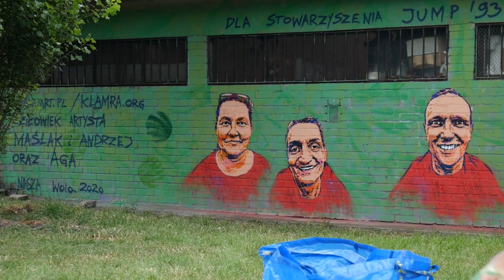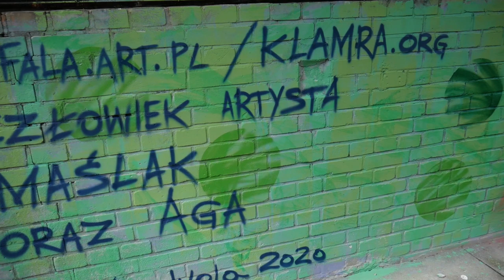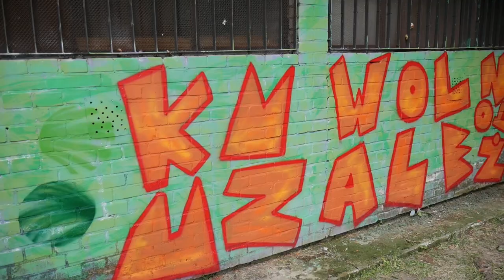Malowanie muralu na Warszawskiej Woli "KU WOLNOŚCI OD UZALEŻNIEŃ"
Zapraszam Was serdecznie do obejrzenia relacji z Warszawskiej Woli na której malujemy mural "KU WOLNOŚCI OD UZALEŻNIEŃ"
Patronami muralu są Fundacja Klamra, Stowarzyszenie JUMP'93 oraz 3 fala art.pl

Możesz wpłacić dowolną kwotę która pomoże mi rozbudować kanał o Sztuce i Zajawkach na PATRONITE Zapraszam was na mojego Facebooka